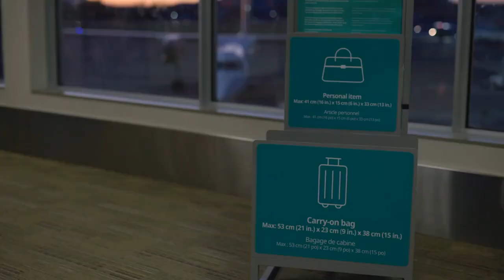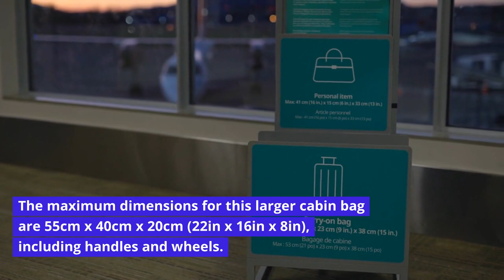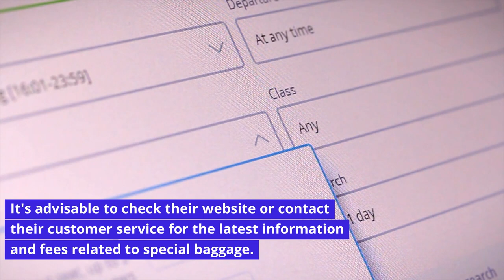Ryanair Airlines Baggage Allowance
Ryanair Airlines is a low-cost carrier based in Ireland, known for its affordable fares and various ancillary charges. One of the critical aspects to consider when traveling with Ryanair is their baggage allowance policy, which can significantly impact your overall travel costs.

Cabin Baggage Allowance
Checked Baggage Allowance
Excess Baggage Fees
Special Baggage